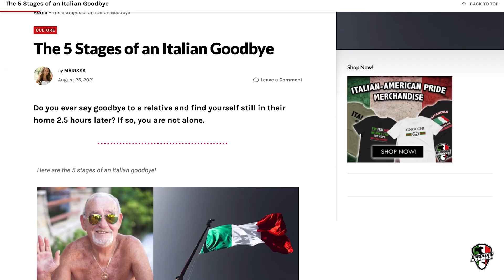5 Stages of an Italian Goodbye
These are the 5 stages of an Italian goodbye. Do any of these apply to your family?